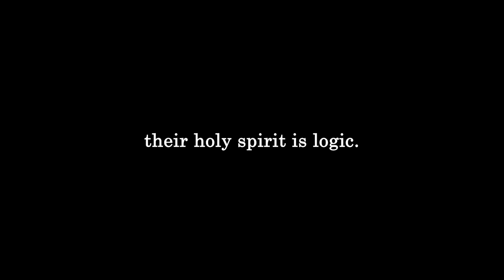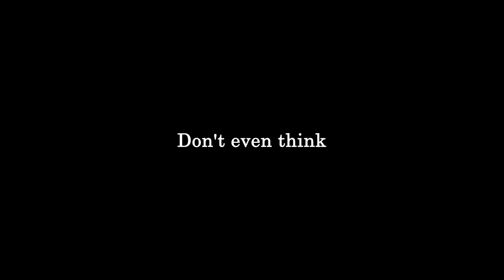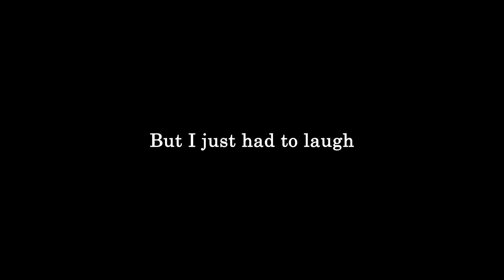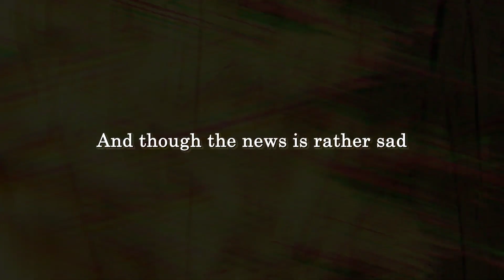"SUBTERFUGE " BY PRECISE BOB YOUNG FT TANESHA SMART ALBUM "WOE TO THE SILENT"